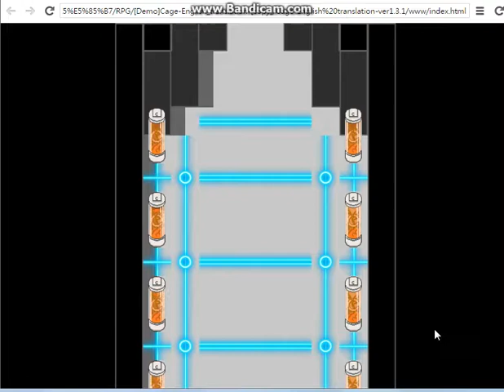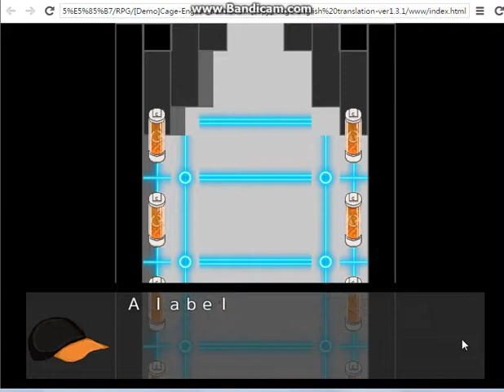Cage Ep.5(OFF Fangame/OFF Spinoff/OFF派生)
OFF派生 ~籠~Cage

總之就是The Batter變成帽子，然後跟一群Batter(統稱為Bird)一起在籠子裡的故事。

Demo到Ep.4結束，這是一堆額外的探索(?

本期Bird--The Batter、Smoke、Ashley、Charon